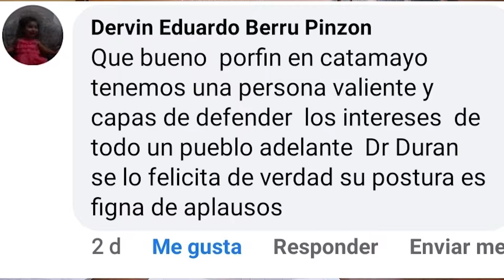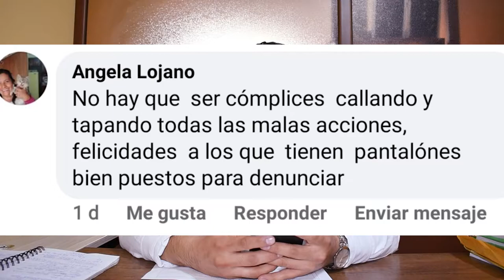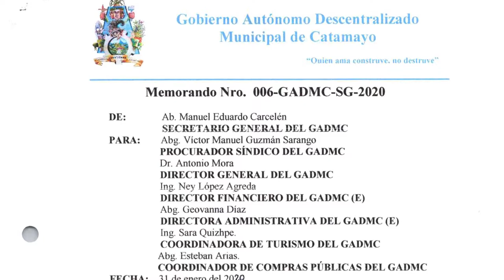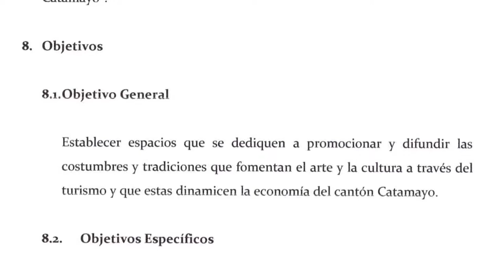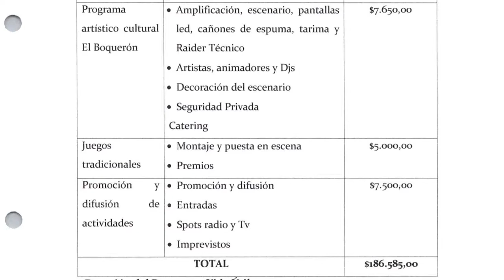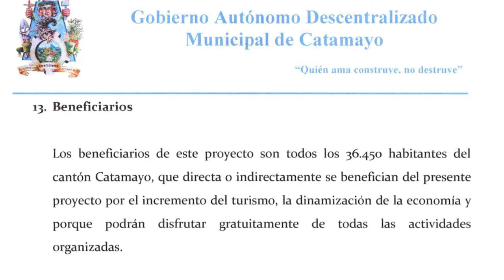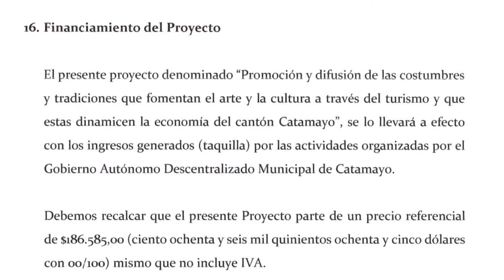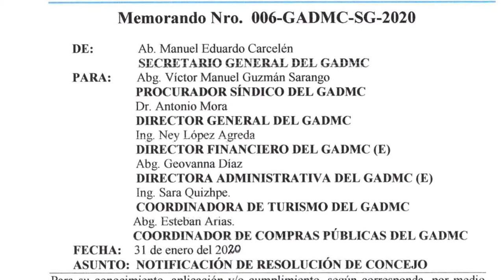Rommel Durán se refiere al proyecto (Carnavales 2020) del cantón Catamayo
El Dr. Rommel Durán se refiere al proyecto. Promoción y Difusión de las Costumbres y Tradiciones que Fomentan el Arte y la Cultura a través del Turismo y qué estas Dinamicen la Economía del cantón Catamayo.

Durán manifiesta, cuentas claras y el manejo transparente de los dineros del pueblo, es la base de toda buena gestión como ciudadano siempre lucharé porque las cosas se hagan en beneficio de todos los Catamayenses.